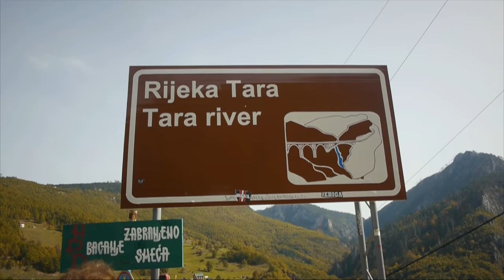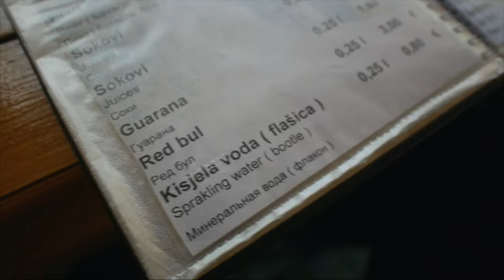AMAZING MONTENEGRO! 🇲🇪 A One Day Tour.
for the tour of Montenegro!

Montenegro Travel Vlog #216